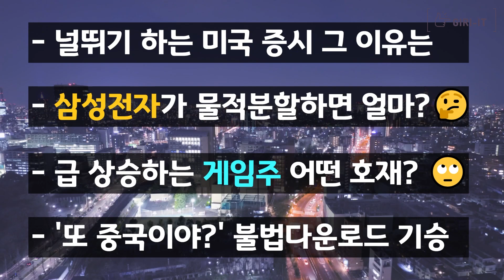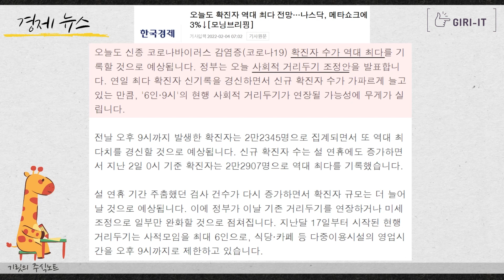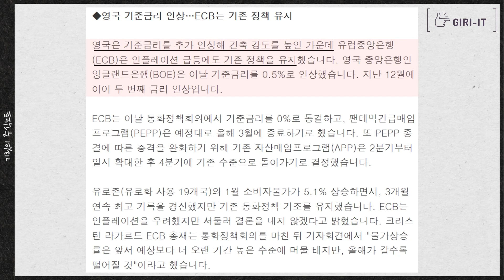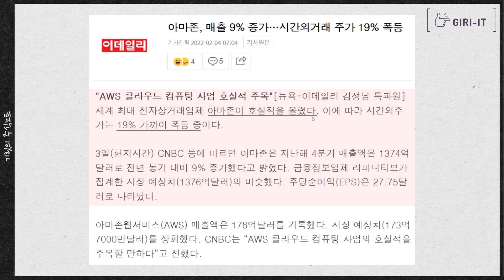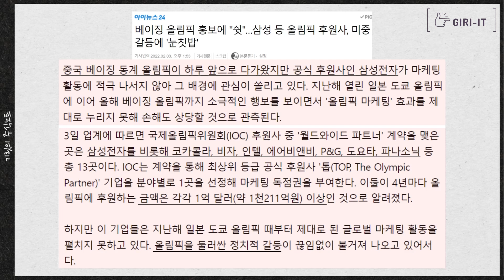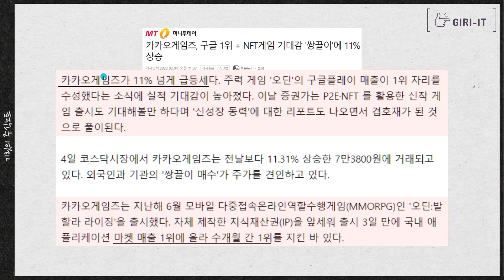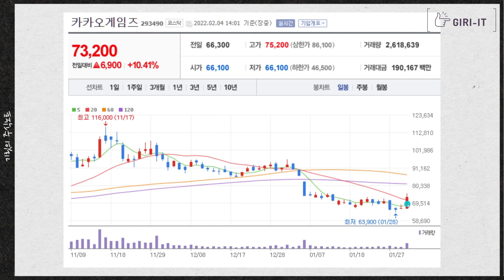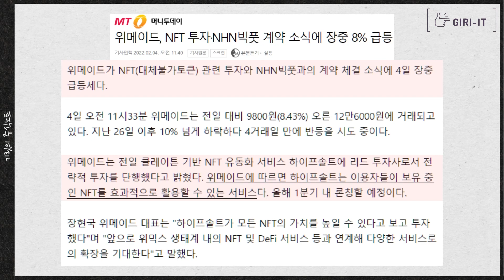"베이징 동계올림픽" 개막! 관련주는 바로...!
0:00 인트로
0:55 어젯밤 뉴스
6:45 우크라이나에서 날아오는 투자아이디어
8:40 아마존 시간외 거래 폭등 그 이유는
10:36 또 중국이야?! 판치는 불법 다운로드
14:18 삼성전자를 둘로 쪼개면?
16:22 카카오게임즈, 위메이드 소식